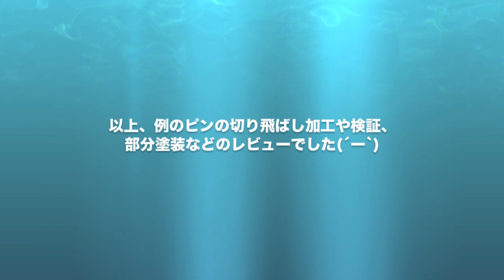トランスフォーマー 映画 ロストエイジ AD27 バンブルビー の例のピンを切り飛ばすとこうなる&部分塗装 レビュー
下記は近日レビュー予定！
【トランスフォーマー ムービーアドバンスドシリーズ 】
・AD20 ブラックナイトグリムロック
・AD22 ガルバトロン
・AD24 ストレイフ
・AD25 ダイノボットスラッシュ

【♪えがいてゆく!】でおなじみOP、EDテーマは『パステル・ペンシル』という曲です。
This is a PEN.という変なバンド名ですがどうぞ応援してくださいw
ちなみに僕はギタリストです(´ー`)
バンドの通販サイトCD購入ページはコチラです